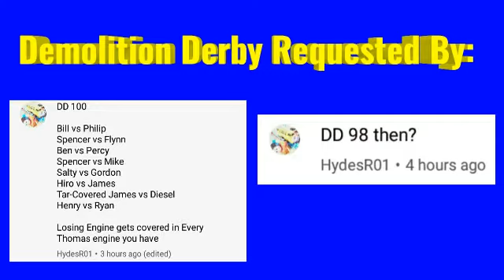16 ENGINE REQUEST! | Thomas and Friends Demolition Derby 98!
This was Requested by HydesR01!